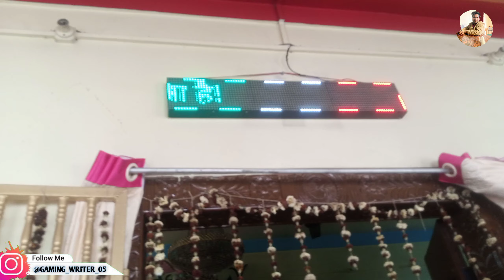BABA GOVINDA KA DARSHANA || बाबा गोविंद का दर्शन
Welcome guys!! Thank you for your support
  you'll! Find the most exciting Daily Life Vlogs !! heart ❤️❤️❤️ .
         Thanks 😊👍